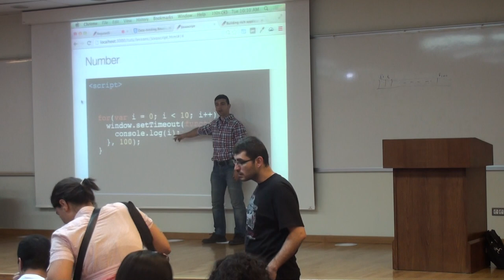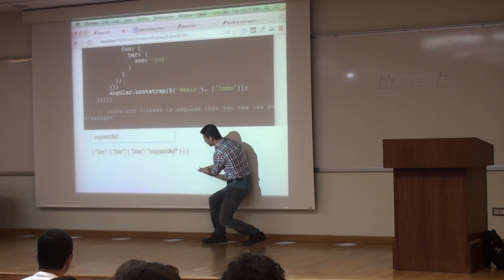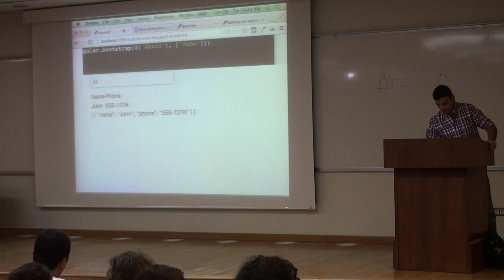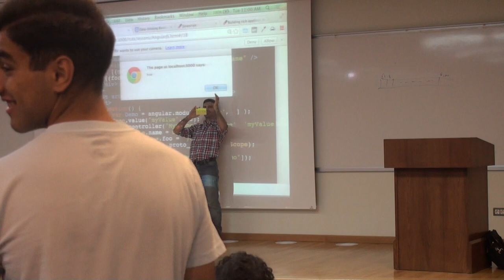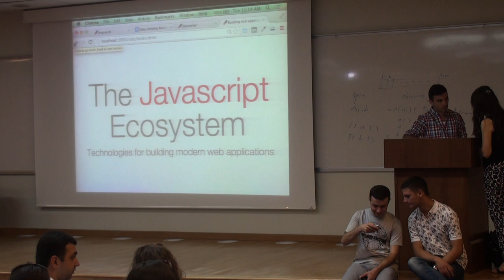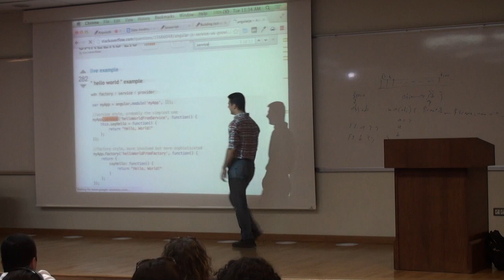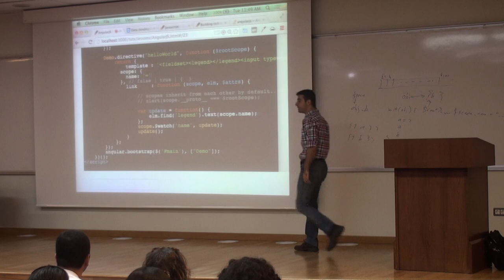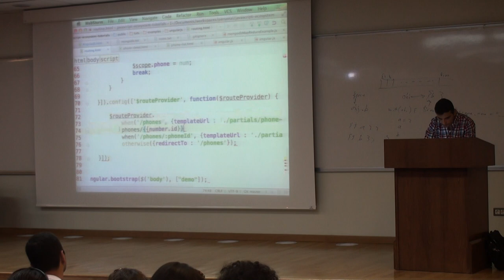AngularJS Part 2 - by Rouben Meschian (Lecture 9)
Many thanks to Rouben Meschian for givings these amazing lectures!

You can find the lecture slides and play with the source codes at the following